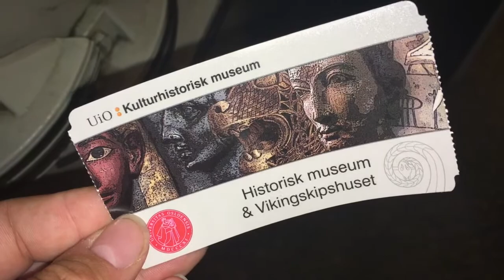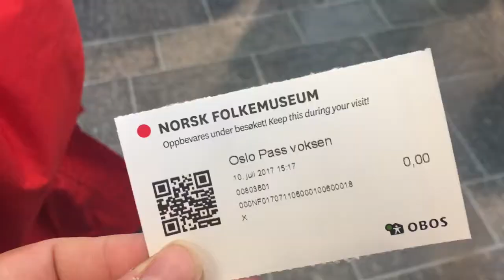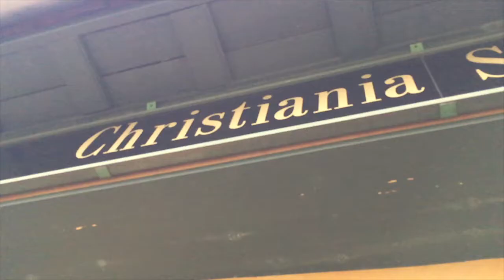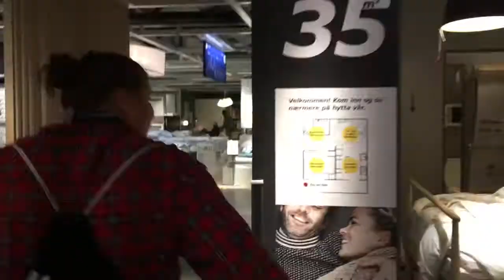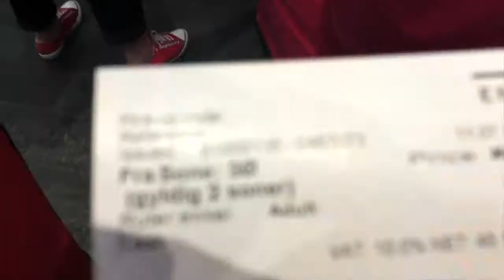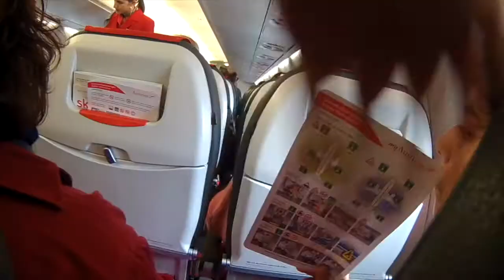VIKINGS AND OTHER FOLK // Norway Diaries #10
On our last full day in Oslo we take a ship to visit a bunch of museums on the museum island, take a trip to IKEA and get up to nightly shenanigans in and out of the hotel. The next day we have to go back home to Vienna.

Yes, I am uploading our summer vlogs in winter. It's how I keep warmth and sunshine in my heart.